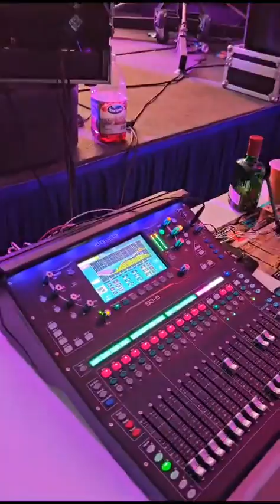Juan Acuña y el terror del norte Desde Orlando florida en la fiesta de nuestro amigo el chino ESO!!